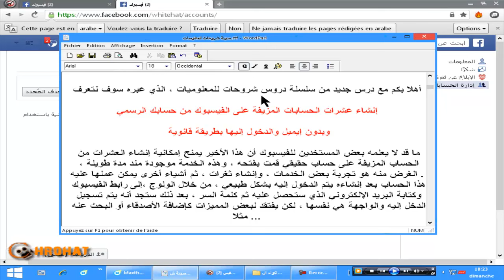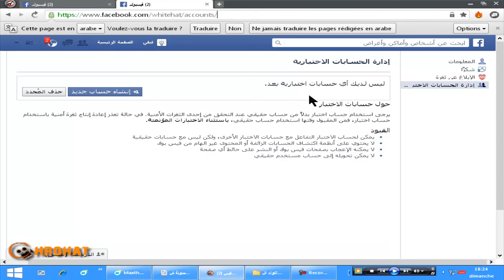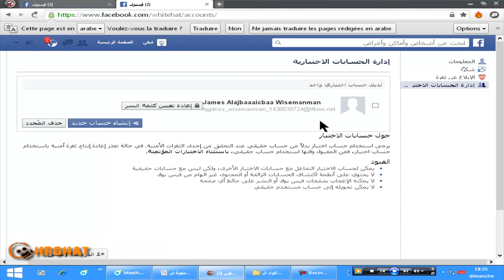طريقه انشاء حساب فيس بوك بضغطة زر و بدون ايميل او رقم هاتف 2018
السلام عليكم ورحمة الله وبركات أهلا بكم مع درس جديد من سلسلة دروس ق͟͟ن͟͟ا͟͟ة͟͟ ش͟͟ر͟͟و͟͟ح͟͟ا͟͟ت͟͟ ل͟͟ل͟͟م͟͟ع͟͟ل͟͟و͟͟م͟͟ي͟͟ا͟͟ت͟͟ ، الذي عبره سوف نتعرف من خلاله الى مرحبًا بالجميع ، عدنا لكم اليوم مع مشاركة رائعة حول.طريقه انشاء حساب فيس بوك بضغطة زر و بدون ايميل او رقم هاتف ٢٠١٨ فلقد وصلت إلي بعض الرسائل من أصدقائنا يطلبون فيها شرح مفصل لطريقة فتح حساب فيس بوك جديد من خلال متصفح الحاسوب وفي الحقيقة أصدقائي أن الأمر لا يختلف كثيراً بين طريقة إنشاء الحساب من خلال التطبيق أو من خلال الحاسوب فهي نفس الخطوات التي عليك القيام بها قد يختلفا في أمر واحد فقط وهو الترتيب ولهذا كفانا حديثاً ونذهب إلي الخطوات بالفقرة التالية للمزيد من التضيح كما عودناكم على مدونة شروحات للمعلوميات شروحات دائما مرفوقة بالدرس فرجة ممتعة
●▬ر͟͟ا͟͟ب͟͟ط͟͟ ا͟͟ل͟͟م͟͟و͟͟ ض͟͟و͟͟ع͟͟ :
ادا اعجبكم الموضوع لتنسو نقر على زر ليك للفيديو والاشراك في القناة تشجيعا لنا لنشر المزيد بحول الله
☚جميع الحلاقات الخاصة ب Tutorial Wifi